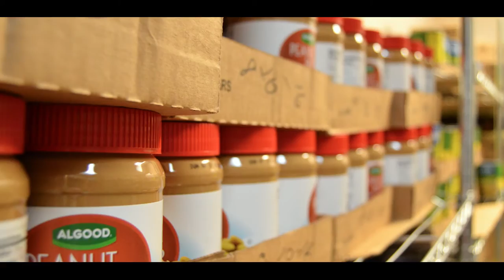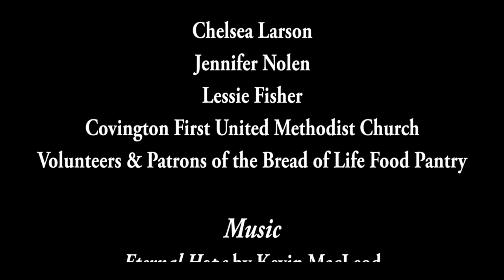The Bread of Life - Short Documentary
A short documentary film about the food pantry ministry in Tipton County, Tennessee. Special thanks to First United Methodist Church in Covington, TN and the patrons and volunteers of the Bread of Life Food Pantry.